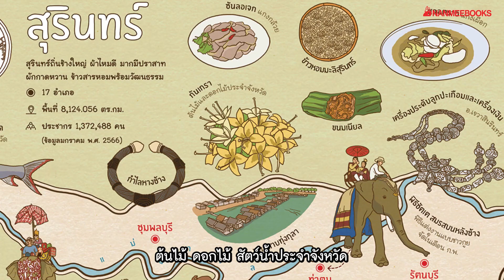แผนที่ประเทศไทย 77 จังหวัด หนังสือสามัญประจำบ้าน ที่ทุกบ้านควรมี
สำรวจข้อมูลทั่วทั้ง 77 จังหวัดของประเทศไทย
ผ่านภาพวาดที่สวยงาม มีเอกลักษณ์กว่า 4,500 รูป
เรียนรู้ภูมิศาสตร์ทั้ง 6 ภาค และแหล่งท่องเที่ยวสุด UNSEEN
ส่องสัตว์น้อยใหญ่ รู้จักบุคคลสำคัญ ต้นไม้ ดอกไม้ สัตว์น้ำประจำจังหวัด
มาเรียนรู้ร่วมสำรวจแต่ละจังหวัดไปด้วยกันกับ
แผนที่ประเทศไทย 77 จังหวัด ภูมิศาสตร์ วัฒนธรรม และแหล่งท่องเที่ยว

วางจำหน่ายแล้ววันนี้